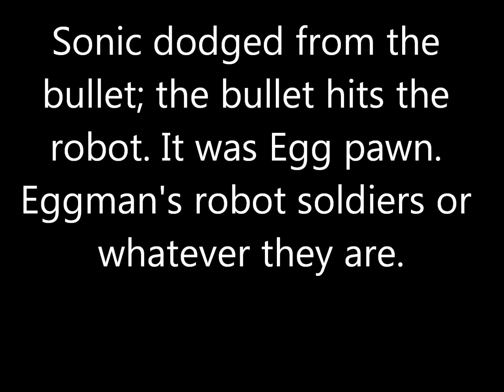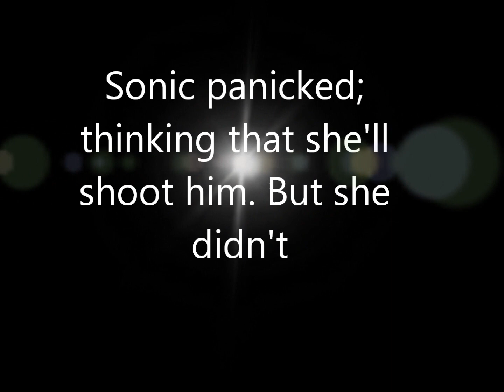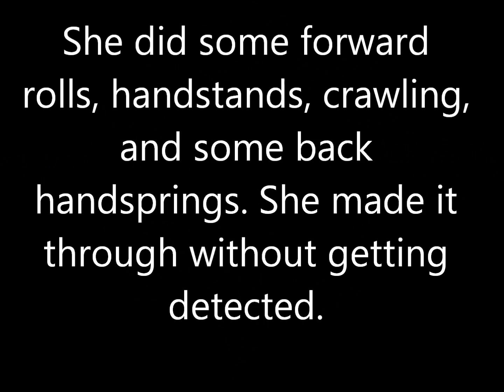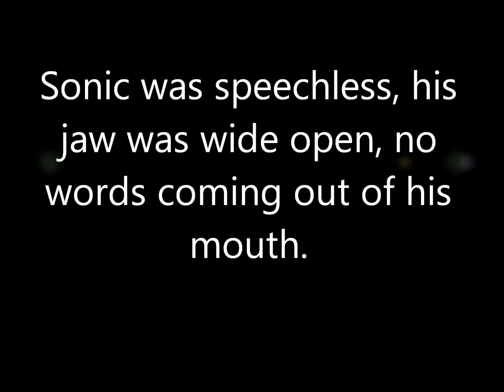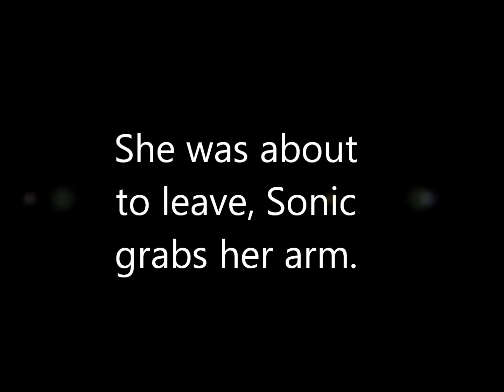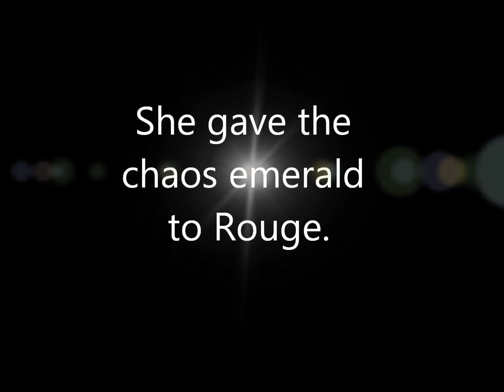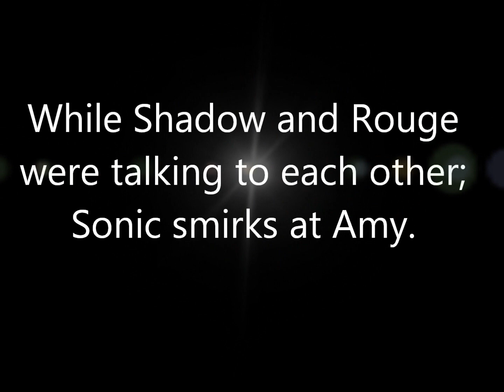Agent G.U.N Amy Rose ch.4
Amy was kicked out of the Team. She decides to join the G.U.N to become an agent with Shadow and Rouge. Do you think Sonic will fall in love with her? Read and find out. There will be some SonAmy.